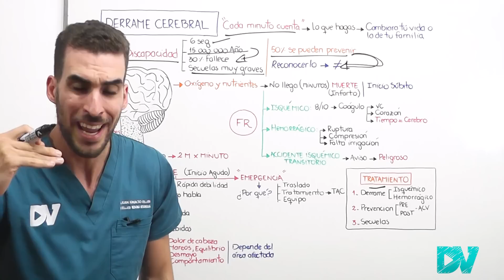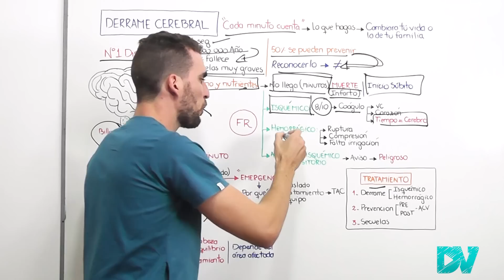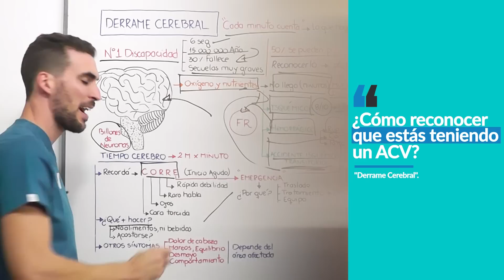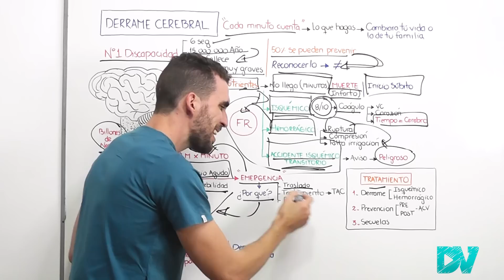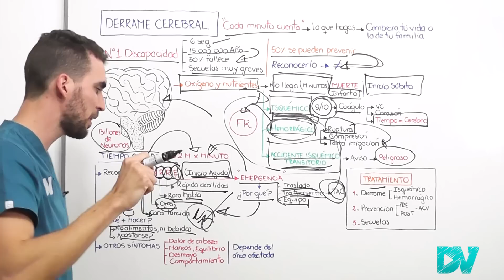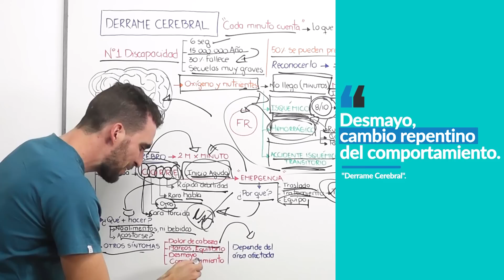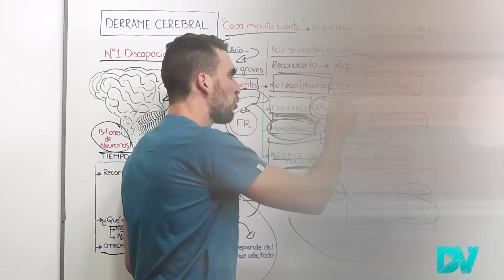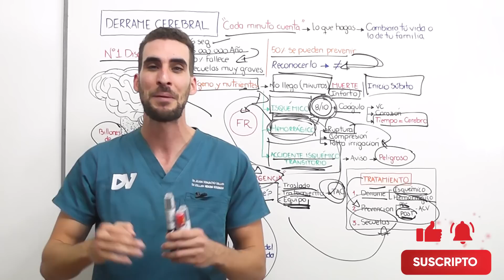¡PELIGRO! SÍNTOMAS de ALARMA de DERRAME CEREBRAL| ACV TRATAMIENTO y COMO EVITAR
El DERRAME cerebral es una EMERGENCIA medica. Los sígnos de alarma mas frecuentes son debilidad de la cara (cara torcida), dificultad para tragar, debilidad o sensaciones extrañas de la cara, el brazo o la pierna.

Tambien puede dar síntomas de perdida de la visión, o hormigueos, calores o dolor en las manos o pies.

Según la OMS mas de 15 millones de personas tienen un ACV por año, el 30% mueren, y 30 % quedan con secuelas neurológicas muy severas. Es la PRINCIPAL causa de discapacidad en el mundo

8 de cada 10 accidentes cerebrovasculares son de tipo isquémicos, es decir ocurren por un coagulo (trombo) viaja y deja a nuestro cerebro sin sangre. Reconocer un ACV es muy importante para evitar muertes, y evitar que ocurran secuelas pues el “tiempo es cerebro” cada minuto de esta urgencia cuenta.

Reconocer, prevenir y evitar un ACV es muy fácil el 50% es decir 1 de cada 2 pueden evitarse, solo se necesita hacer una dieta saludable (lejos de la comida chatarra, carnes rojas, azúcar y grasas malas) y cerca de las frutas, verduras, carnes blancas, aceite de oliva nueces y mucho mas. En esta charla te explicamos sobre la dieta.

Tambien te contamos maneras muy fácil de ralizar ejercicios, dejar el tabaco, mejorar la presión arterial. Y sobretodo COMO debes actuar si te ocurre a vos o a tu familiar un ACV

CAPITULOS:
00:00 ¡MUY IMPORTANTE! Derrame CEREBRAL
01:38 Muerte de Neuronas: ACV que es y porque ocurre?
02:33 COAGULOS y TROMBOSIS: Infarto Cerebral Isquemico
03:28 ¡Sangrado Cerebral! Derrame cerebral hemorragico
04:13 ¡CUIDADO! Con el Accidente Isquemico Transitorio
04:55 Reconocer un ACV es MUY FACIL “CORRE”
05:23 Cara Torcida: Debilidad de la cara Signo de PELIGRO
05:54 ¡Peligro! Perdida de Vision y Cegera Subita
06:15 Dificultad para hablar ¿Cómo reconocerlo?
06:42 Debilidad SUBITA de brazos y piernas ¿Cómo detectarla?
08:45 ESTO debes HACER de manera URGENTE ante un ACV
09:40 El peor dolor de cabeza del mundo puede ser una embolia cerebral
10:00 Otros síntomas de derrame cerebral
11:10 Tratamiento de ACV isquemico y hemorragico
12:25 Como prevenir y EVITAR un ACV: Dieta, Ejercicio, Hipertension

Esta charla es meramente informativa y no reemplaza la consulta con tu medico de cabecera, sus fines son estrictamente educativos.